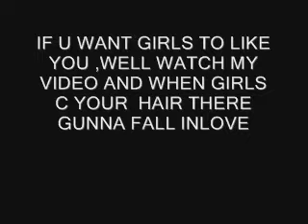my hair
my hair style try it out it looks kool